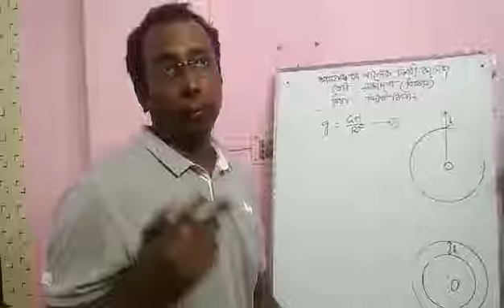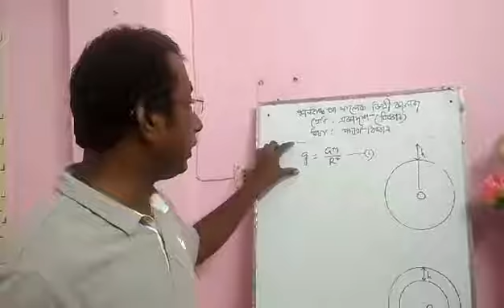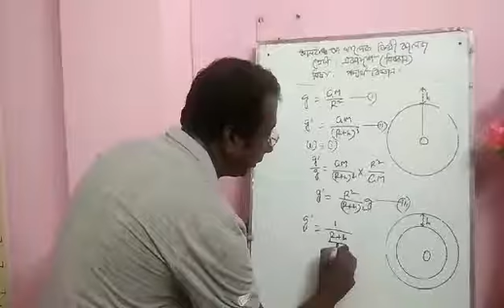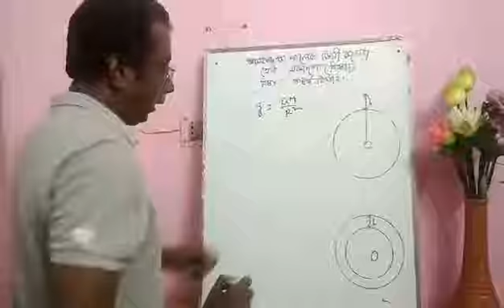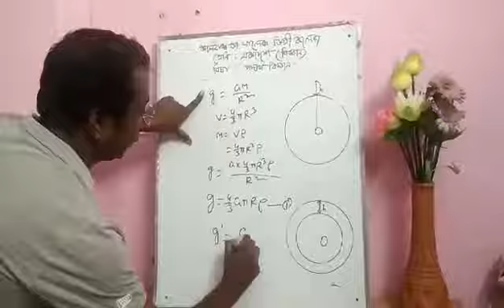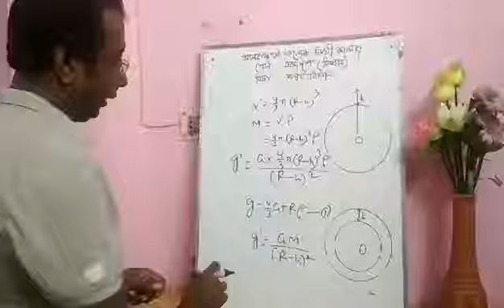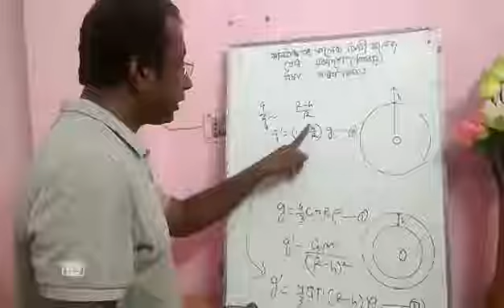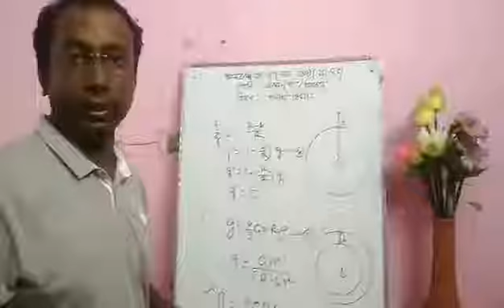HSC Physics | 1st Paper | Chapter-6 | মহাকর্ষ-অভিকর্ষ (Gravity) | Class-XI-XII | Bishwa Pathsala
Taposh Nandi
Lecturer (Physics)
Alhaj Abdul Khaleque Degree College, Faridpur.
Bishwa Pathsala